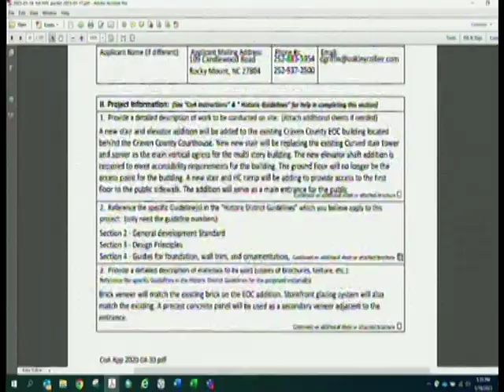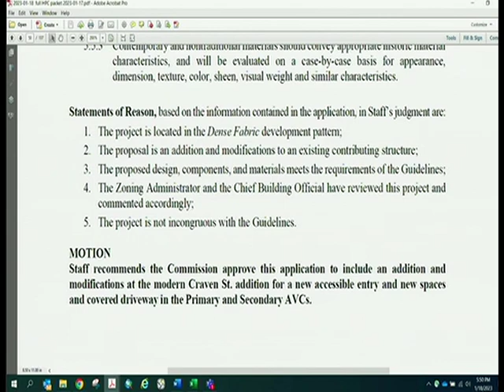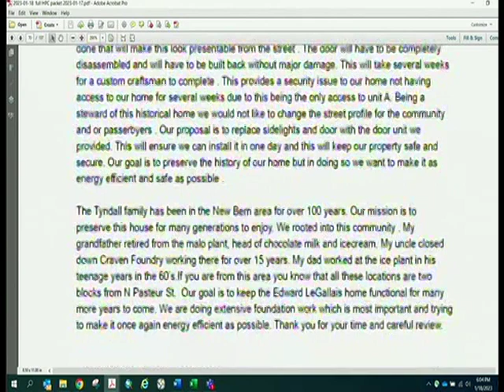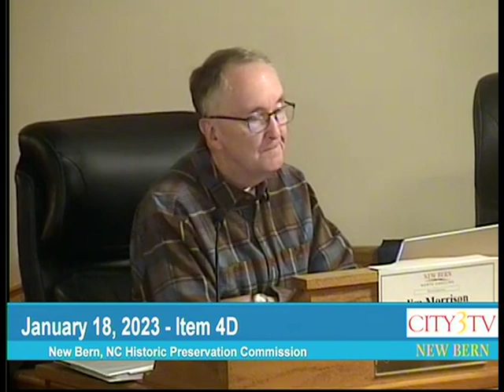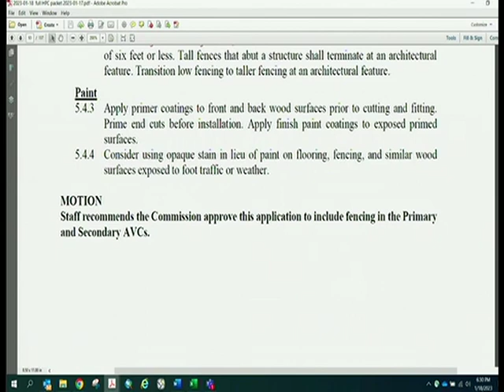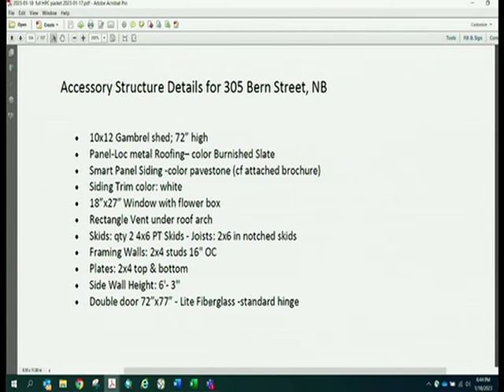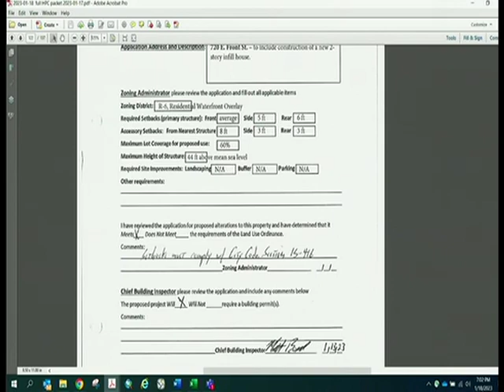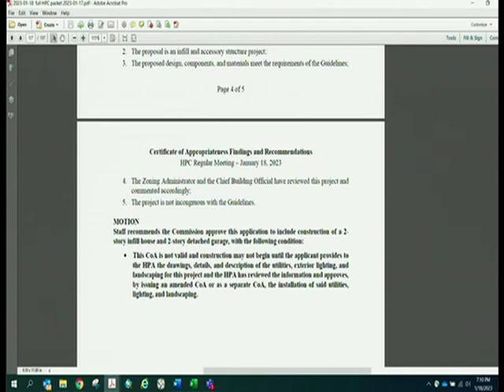New Bern Historic Preservation Commission Meeting January 18, 2023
1. Opening of Meeting with Roll Call
2. Approval of Minutes of Previous Meeting(s)
3. Adjustments to the Agenda
4. Hearings on Certificates of Appropriateness:
A. Hearings: Introduction, Swearing-In, Summary of Process
- Introduction of Hearings and Rules of Procedure
- Swearing-In of Speakers
- Summary of the Hearing Process
Applications:
B. 305 North Ave. – to include demolition of a contributing structure and construction of a 2-story infill house.
C. 302 Broad St. (Courthouse) – to include an addition and modifications at the modern Craven St. addition for a new accessible entry and new spaces and covered driveway in the Primary and Secondary AVCs.
D. 1206 N. Pasteur St. – to include a front door and sidelights replacement and expand the gravel parking area, all in the Primary, Secondary, and Tertiary AVCs.
E. 1512, 1516 National Ave., and 407 North Ave. – to include fencing in the Primary and Secondary AVCs.
F. 305 Bern St. – to include a new shed in the Tertiary AVC.
G. 720 E. Front St. – to include a new 2-story infill house.
5. Old Business (non-hearing items tabled or continued from a previous meeting): none
6. General Public Comments
7. New Business: none
8. HPC Administrator’s Report:
A. Report on CoAs Issued 10/12/2022 – 01/11/2023
MAJORS:
404 Avenue B – fencing
507 George St. – addition, porches, fencing
5 pending
MINORS:
221 E. Front St. – repointing, removal of unused utilities
303 Pollock St. – signs
415 Broad St. – tree replacement
616 Broad St. – hvac units
609 New St. – landscaping, gravel driveway
711 Queen St. - fencing
11 pending
B. Report on CoA Extensions Issued since the Prior Regular Meeting: none
C. Other Items and Updates by the Administrator
i. Commissioner resignations and replacements
ii. Annual Report to the SHPO
9. Commissioners’ Comments
10. Adjourn